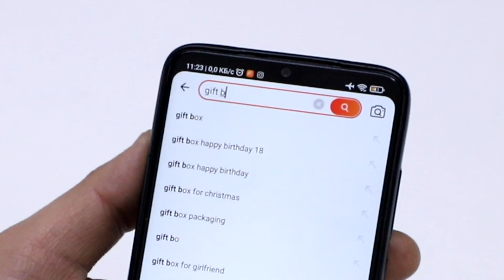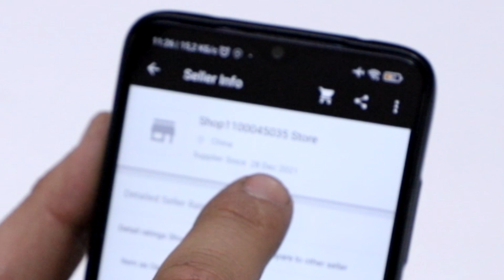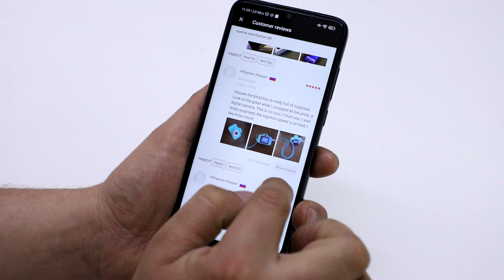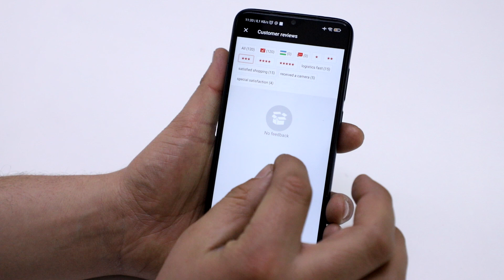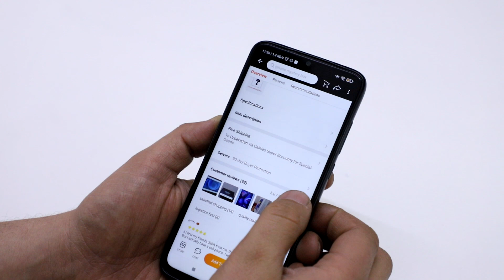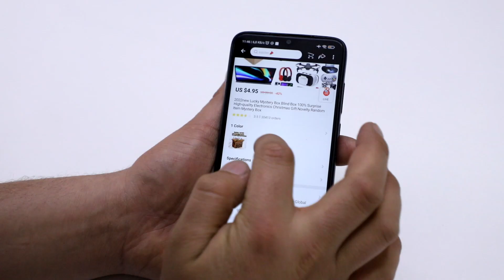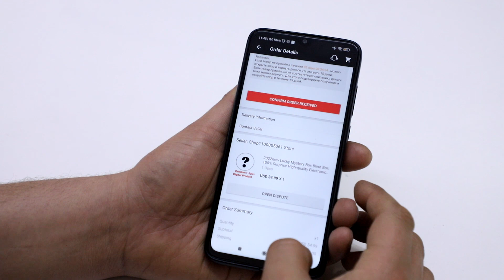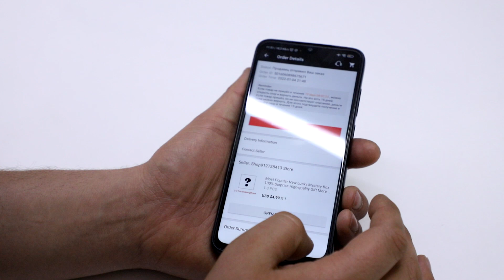SURPRISE BOX, GIFT BOX, MYSTERY BOX - ishonsa bo'ladimi?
Assalomu alaykum. Bu videoda AliExpressdan sotib olish mumkin bo'lgan SURPRISE BOX sotib olsa bo'ladimi? Ishonsa bo'ladimi?